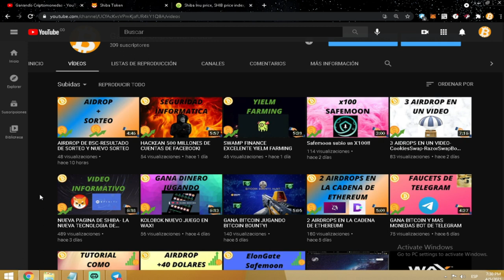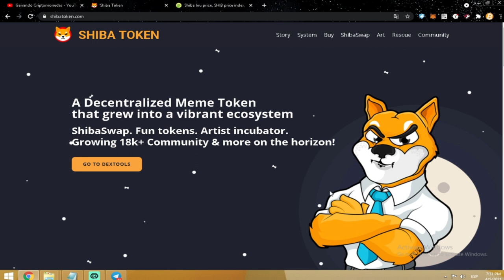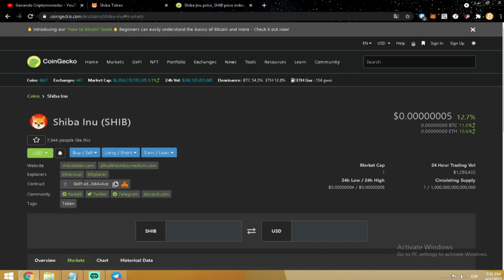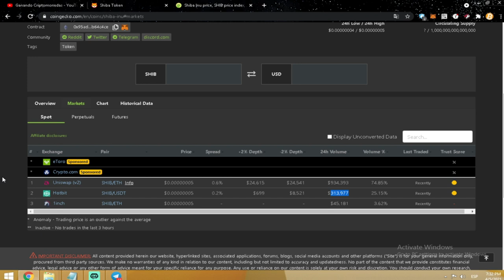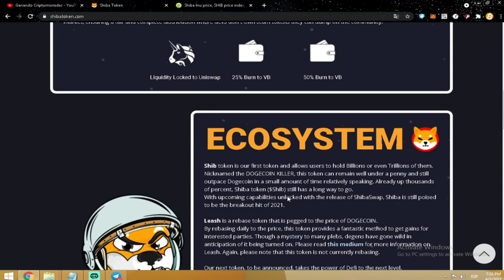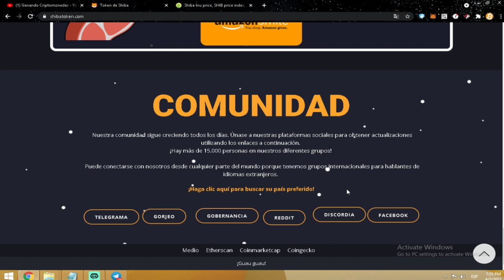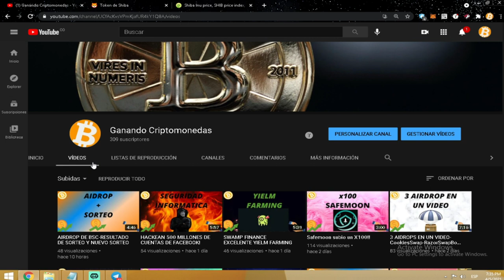LO NEGATIVO DE SHIBA INU!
Pagina web de shiba